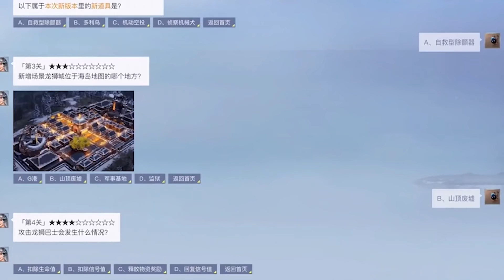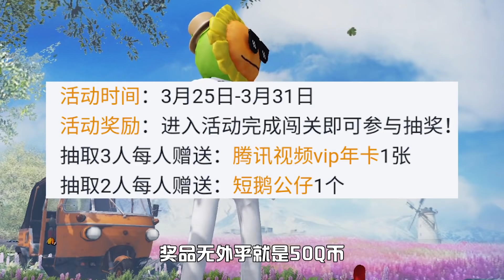防骗指南：端午模式来袭！甜粽子和咸粽子，你更喜欢哪种？【电脑人18号】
端午模式来袭！甜粽子和咸粽子，你更喜欢哪种？.